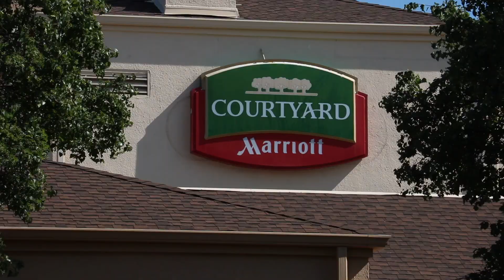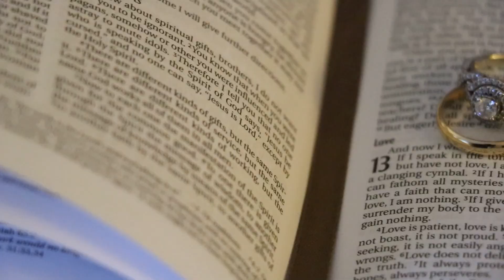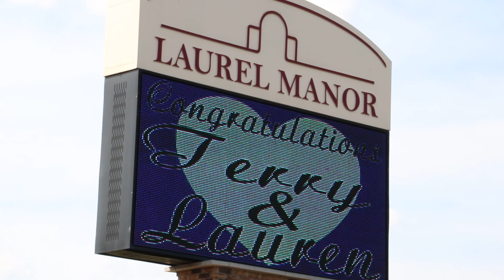Foster-Patterson Wedding 7.23.16